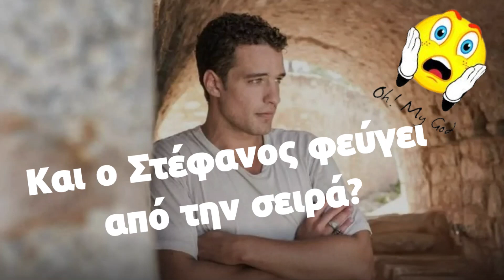Η Γη της Ελιάς Spoiler: Και ο Στέφανος φεύγει από την σειρά?